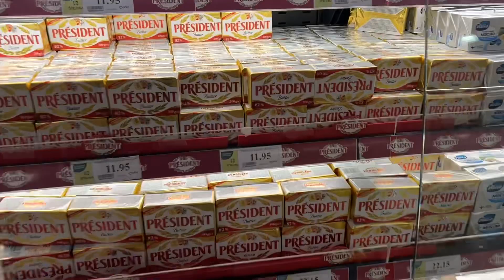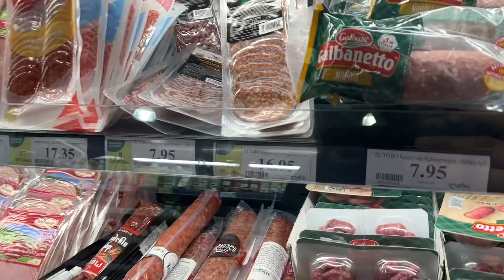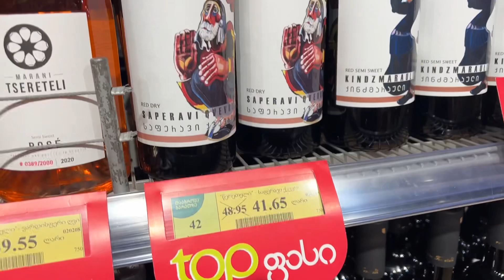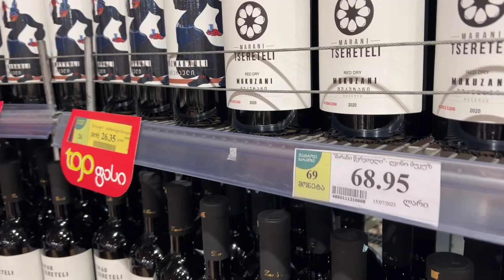Тбилиси. Ночь в супермаркете. Почему после полуночи лучше ходить за покупками в «Гудвил»